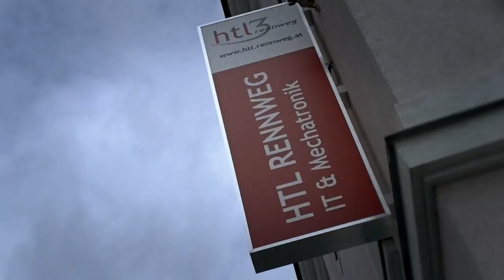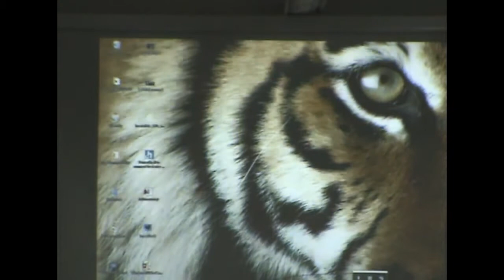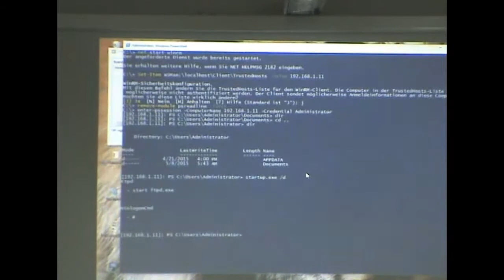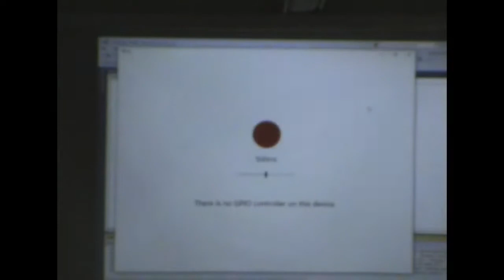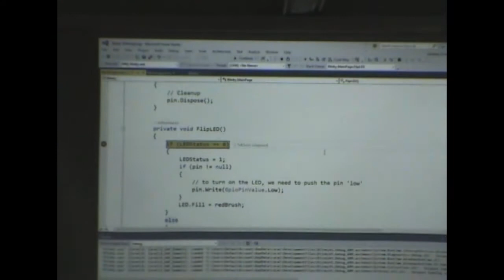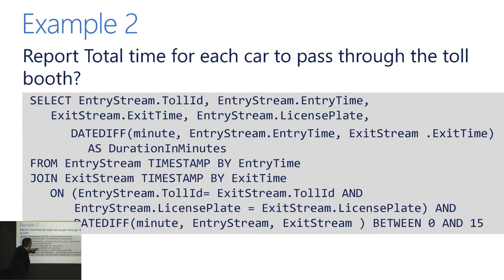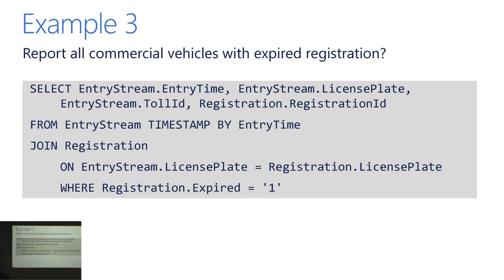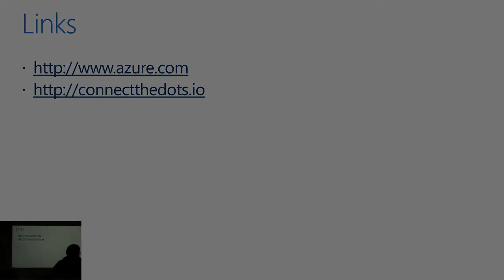cc-Camp'15: Raspberry goes Cloud (Andreas Schabus)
Internet of Things (IoT) hat sich in den letzten Jahren zu einem Schlagwort mit vielen unterschiedlichen Bedeutungen entwickelt. Für manche bedeutet es in erster Linie Spaß an der Technik, für andere stehen aber sehr konkrete Business Ziele im Vordergrund; z.B. bei Industrie 4.0.

In diesem Vortrag geht es um die Implementierung von IoT Lösungen mittels Microsoft Azure und einem kleinen Ausblick auf kommende Angebote in diesem Umfeld.

Vortragender: DI Andreas Schabus  arbeitet als Technical Evangelist bei Microsoft Österreich und konzentriert sich zurzeit auf die Entwicklung von Microsoft Azure Lösungen. Zu seinen aktuellen und vergangenen Arbeitsgebieten gehören unter anderem auch Windows Phone, Windows 8, Software Architektur, Security und Web Development. Darüber hinaus ist er als Sprecher bei lokalen und internationalen Konferenzen, sowie als Lektor an verschiedenen Unis und FHs aktiv.